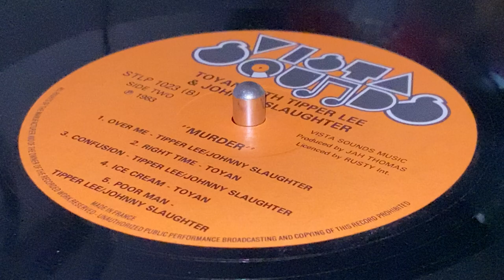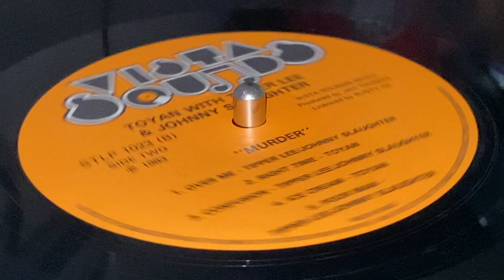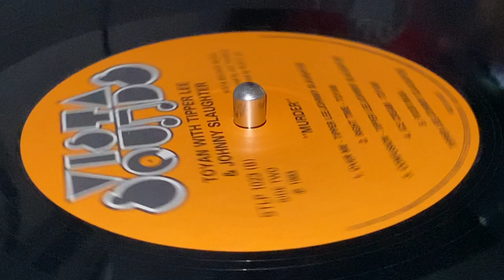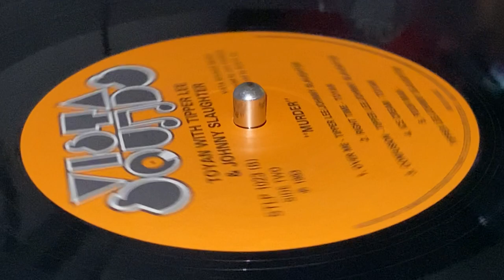TIPPER LEE / JOHNNY SLAUGHTER ~ Over Me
Prod : Nkrumah Manley "Jah" Thomas ~ VISTA SOUNDS ~ LP (Toyan with Tipper Lee + Johnny Slaughter – Murder, Track B1) ~ 1983 ~ UK ~ Licensed by Rusty International ~ Pressed by MPO ~